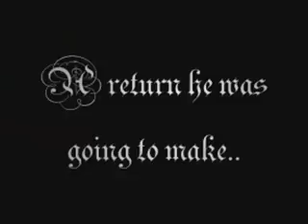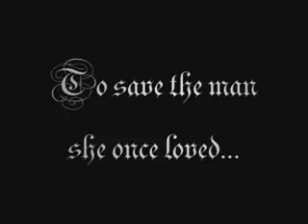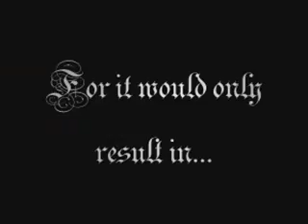Heart Divided (New and Improved) Trailer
Well, you guys wouldn't be watching this if you haven't watched my first trailer... so, i assume you're curious as what this video holds...

As i wrote the story, Heart Divided, What i originally planned, came out sooo diferent... so, HEART DIVIDED has taken a new turn... It will be much darker this time... it also hold an unexpected crosover, which you will see in this trailer. While the story will still be mostly about the leading three(nick/madison/xander), it will also be about the future of good magic itself. In other words.. this trailer is some sort connected to the first one.. The first few clips is shown in Nick's POV.. The real reason as to why he took sooo long to return home...

As you watch this trailer, keep an open mind... as many would think that it's impossible to happen... but hey, as the saying goes, "nothing is impossible". So, with that, i hope you enjoy this trailer as much as you did for the first one.. Oh yes!! Comments and ratings are very much appreciated..

BTW.. don't forget to stop by and read my fanfiction, "HEART DIVIDED" only

P.S: The quality of some clips aren't that great.